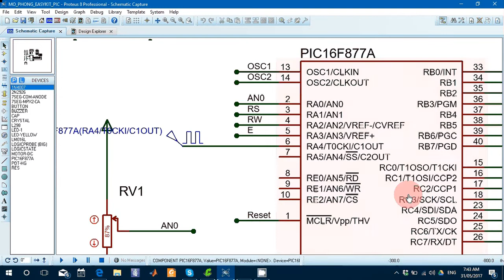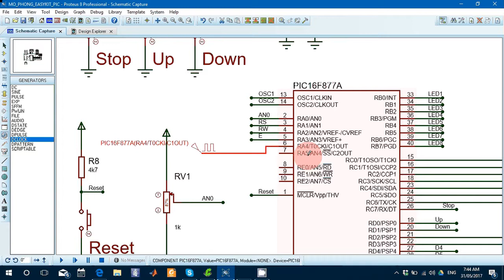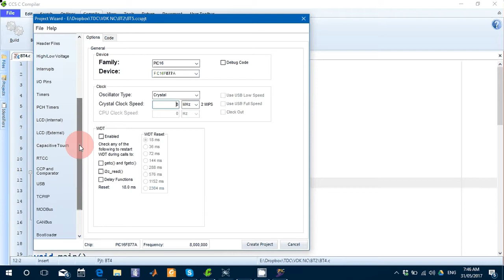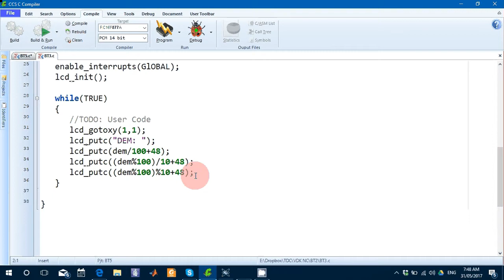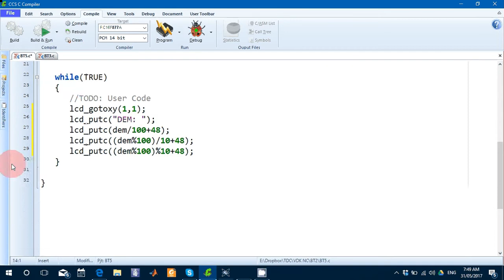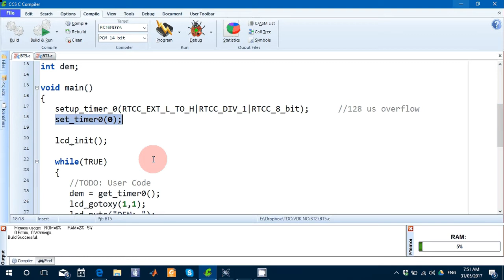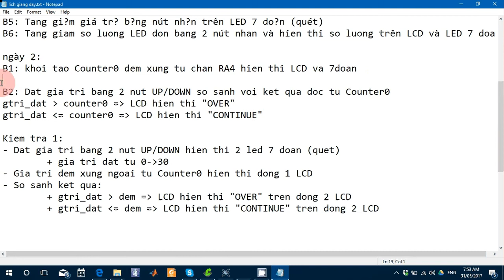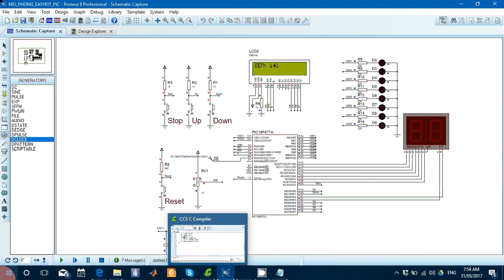Bài 8.2 - Thiết lập Timer Counter0 cua PIC16F877A trong CCS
》》 This channel shares anything that I know.